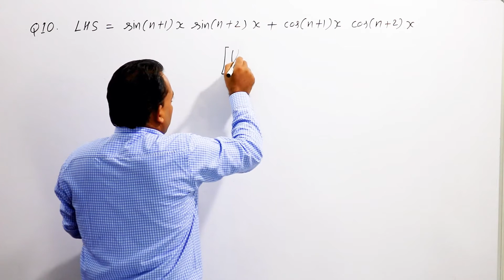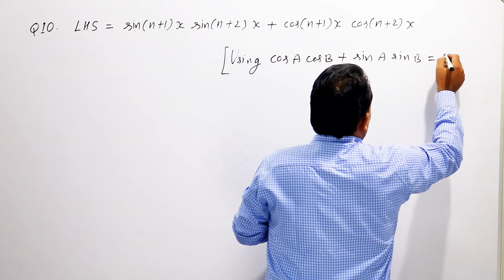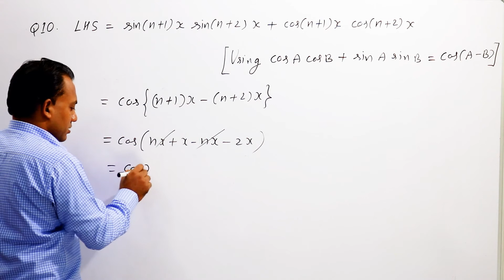Ex 3.3 Question 10 class 11 maths || Trigonometric Functions class 11 || V K SAGAR 011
This channel is for class 11 students.

Exercise

Exercise

Exercise

For class 9 and 10, our YouTube channel (V K SAGAR 910)